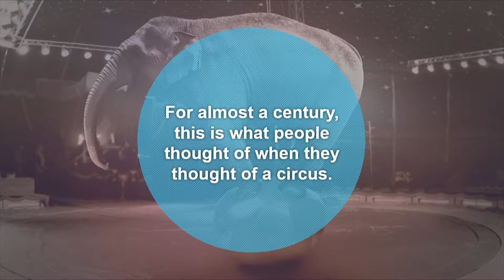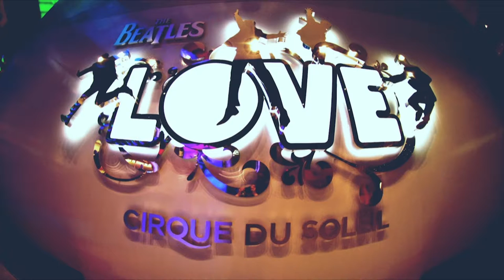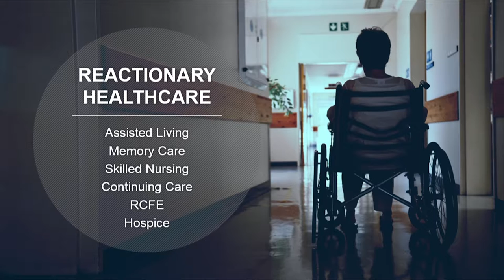NIC Talks 2016 | John Cochrane | Cornerstone Affiliates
In his NIC Talk at the 2016 National Investment Center for Seniors Housing & Care (NIC) Fall Conference, John Cochrane, president and CEO, Cornerstone Affiliates, discusses the large untapped market in senior housing and assisted living. Senior housing trends and NIC Map data show that senior housing demand is high and extensive wait lists are pervasive. Yet, the biggest challenge the senior living industry faces is not the increased demand due to a growing, aging population, but the need for innovation. The senior housing market has great potential to grow by shifting from isolation and reactionary healthcare to supporting active lifestyles and anticipating the wants of future occupants. Currently, older adults think they only have two choices when it comes to planning for their future—staying at home or moving into a senior living facility. However, there is a third choice—an opportunity to foster deeper personal and community connections for older adults and seniors. The current state of senior housing calls for a move from retirement to reengagement that allows seniors to live a life of vitality, purpose, and engagement, what Cochrane calls “Senior Living the Cirque du Soleil Way.”

The National Investment Center for Seniors Housing & Care (NIC) works to enable access and choice by providing data, analytics, and connections that bring together investors and providers. The NIC MAP® Data Service (NIC MAP) is the premier provider of comprehensive real estate market data for the seniors housing and care sector, supplying data from more than 14,000 properties within 140 U.S. metro markets. Data offerings include senior housing statistics like assisted living supply and demand, absorption, occupancy rates, construction, supply growth, and other time series data.

Brought to you by the National Investment Center for Seniors Housing & Care (NIC), NIC Talks are brief, insightful talks featuring well-known leaders from the seniors housing and care industry, as well as thought leaders from the aging and healthcare industries. Taking place annually at the NIC Fall Conference and in the style of Ted Talks, NIC Talks discuss innovative and disruptive ideas on how we view retirement, aging, and the housing and services we will need as we grow older. From market data and investment trends, to anti-ageism and the communities producing the most centennials in the world, NIC Talks will educate, challenge, and inspire your thinking about what it means to age. No matter from where you come in the seniors housing and care industry—investment, owner, operator, or analyst—the National Investment Center’s NIC Talks series will challenge everything you thought you knew about aging.